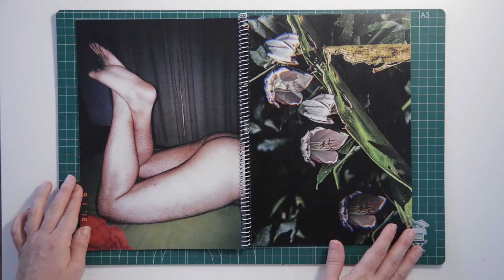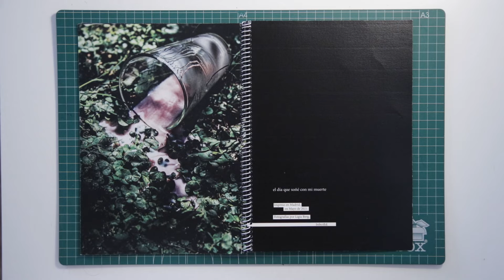El día que soñé con mi muerte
El día que soñé con mi muerte es un relato onírico sobre la propia muerte. Pasando a través de todo mi archivo fotográfico creé un poema visual el cuál te sumerge a un mundo imaginario y un poco surreal. El título apareció entre la vigilario y el sueño una mañana cuándo me despertaba.